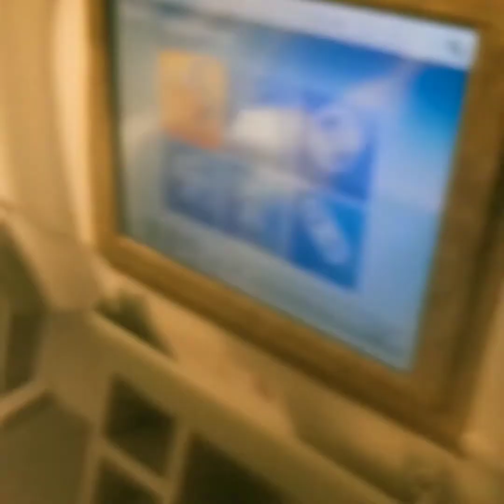DUBAI Tour Chennai to Dubai Flight Experience. Emirates Airline# Day to day update # Feb 18th